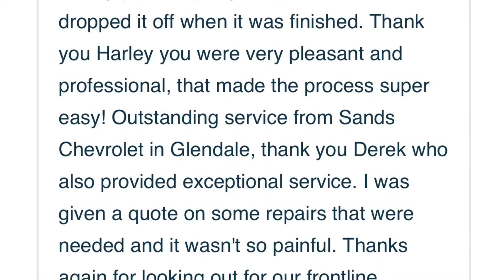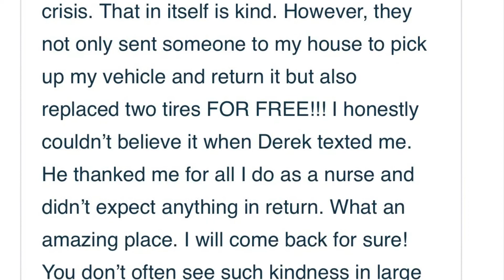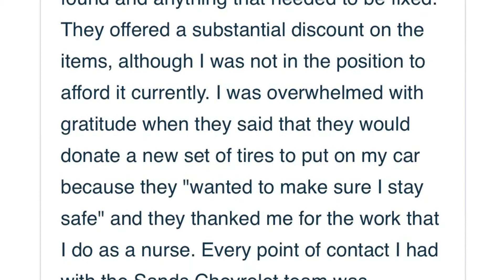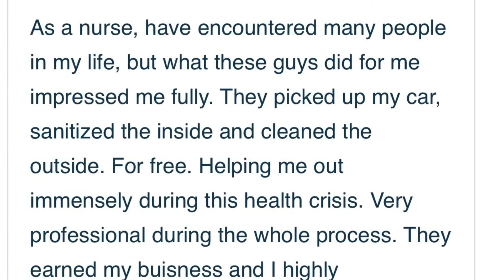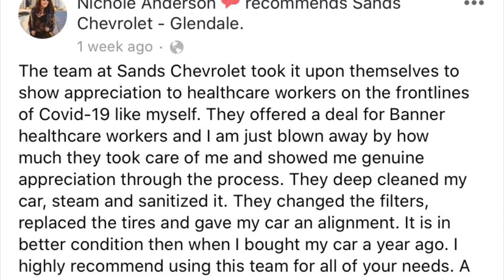Healthcare employee feedback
Very gratifying to read the feedback from our local hospital employees who have allowed Sands to pick up their vehicles and steam against viruses.